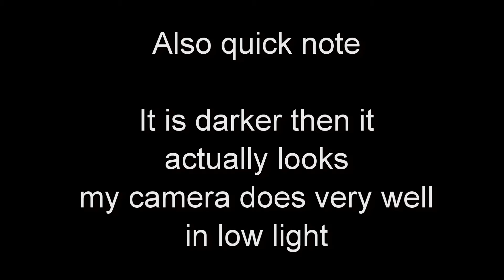Bad Drivers of Virginia 3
In this episode we come across people who like to stay in stealth mode, people that are downright confused and an old friend...